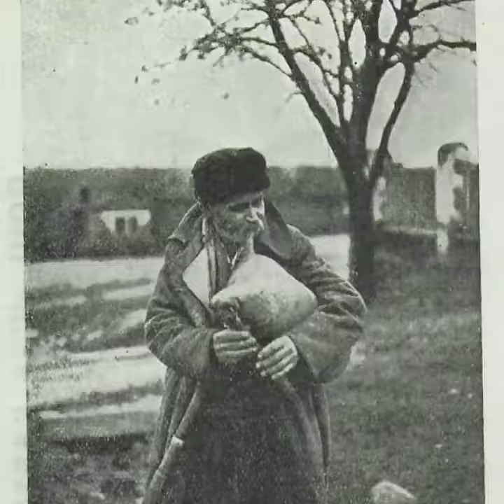Θοδώρα για νερό πααίνει Σταικος